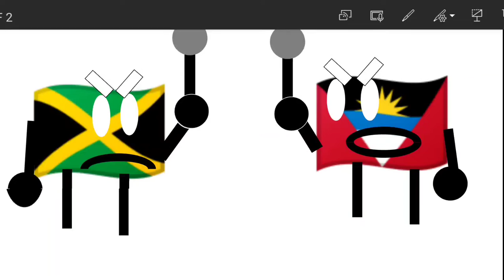When Antigua and Barbuda Eas